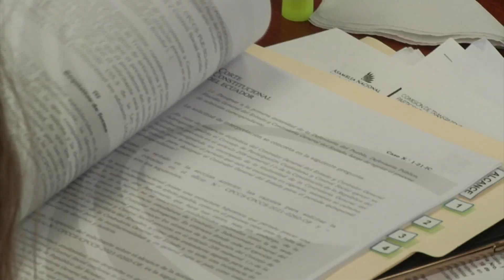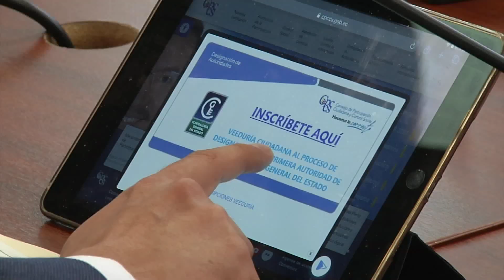INCIÓ EL CONCURSO PARA DESIGNAR AL NUEVO CONTRALOR